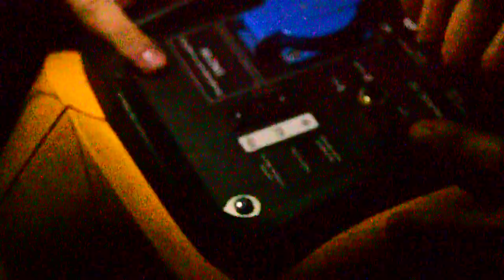PsY-ViruZ : "And You Have Understood It... (`Near Psychoses` Mix)"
@2k14 - PsY-ViruZ : "And You Have Understood It... (`Near Psychoses` Mix)" Video